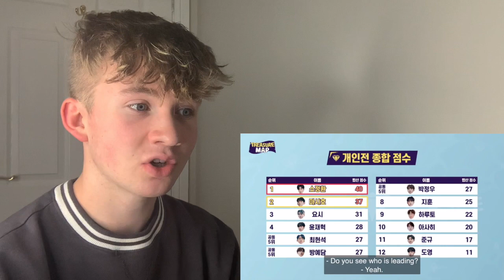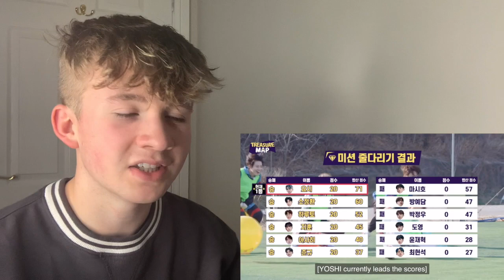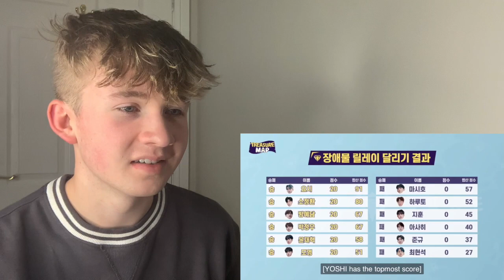TREASURE MAP EPISODE 17 AND 18 REACTION